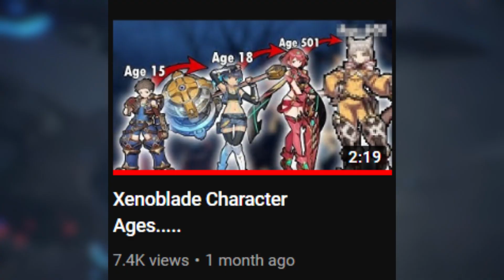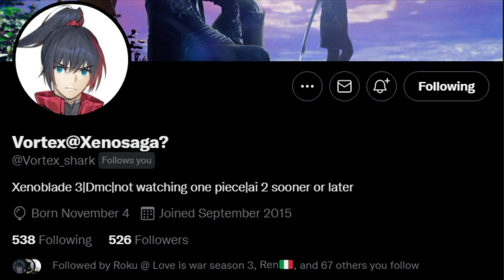The Xenoblade 3 Box-Art LEAKED! (real)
actually insane holy shi